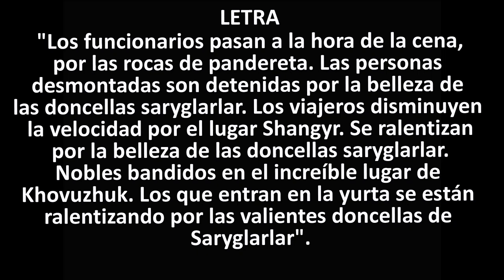CANTO DE GARGANTA MONGOL -- HUUN-HUUR-TU -- MONGOL THROAT SONG --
El canto de garganta, o gutural, o de armónicos, o difónico, es una técnica de voz en que una persona canta dos notas al mismo tiempo. Esta técnica proviene de Mongolia y se la denomina  Xöömej o  khoomei ( está en la Lista Representativa del Patrimonio Cultural Inmaterial de la Humanidad, de la UNESCO). Se denomina SYGYT a la variante de xöömej donde se realizan armónicos de alta frecuencia. El estilo de canto de garganta que suena más profundo se conoce como KARGYRAA tiene un sonido profundo pareciera hacer referencia al croar de una rana, y está técnicamente relacionado con el canto budista tibetano.  HUUN-HUUR-TU (el nombre signifca propulsor solar), es un grupo musical originario de Tuvá, república rusa situada al sur de Siberia, en la frontera noroeste con Mongolia. Interpretan canciones tradicionales mongolas, utilizando el tipo de canto difónico, el xöömej, e instrumentos como el morin juur (un instrumento musical de cuerda frotada tradicional de Mongolia y es el más característico e importante del pueblo mongol,  considerado un símbolo de Mongolia).
Throat singing, or guttural, or overtone, or diphonic, is a voice technique in which a person sings two notes at the same time. This technique comes from Mongolia and is called Xöömej or khoomei (in the UNESCO Representative List of the Intangible Cultural Heritage of Humanity). SYGYT is the variant of xöömej where high frequency harmonics are performed. The deepest sounding style of throat singing known as KARGYRAA has a deep sound that sounds like a frog croak, and is technically related to Tibetan Buddhist chanting. HUUN-HUUR-TU (the name means solar propellant), is a musical group originally from Tuva, a Russian republic located south of Siberia, on the northwest border with Mongolia. They perform traditional Mongolian songs, using the type of diphonic singing, the xöömej, and instruments such as the morin juur (a traditional bowed string musical instrument from Mongolia and is the most characteristic and important of the Mongolian people, considered a symbol of Mongolia).